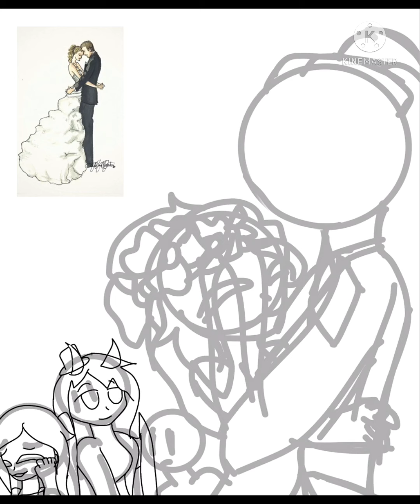Wedding day speed paint (read description)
Sorry, I couldn’t fit everyone in the art but hey, there are just enjoy the mint and chocolate cake
BACKGROUND IS NOT MINE!!

Song : Rockefeller Street